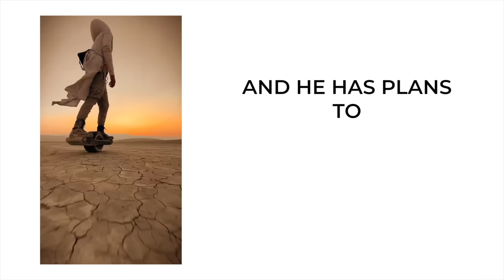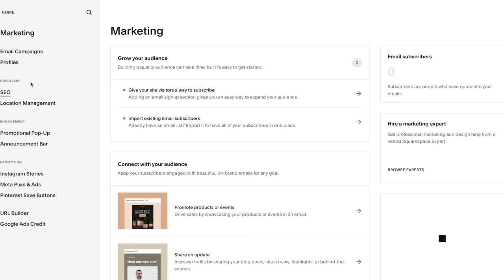Making wealth through flipping (a zero to $500k story), ft Free Human Shaiden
Hey you reading this! Yes you...your gratitude is admirable :)
Need a new website?

Well hello fellow free human, or free human to be! Thrilled to have you here yet again for another episode from the 'Free Human' series.

Today we’ve got a super special episode.

In this video, we delve into the remarkable journey of Shaiden, a true master of the art of flipping. Shaiden, a self-made entrepreneur, has elevated the concept of flipping to new heights, amassing an impressive $500,000 in just three years from flipping, a very specific sub-genre of entrepreneurship.

In this video we dive into his unique mindset, his desires for his life, where he gets his confidence and view of the world and more.

But it's not just about financial gain for Shaiden; it's about attaining the freedom to live life on one's terms, embracing an unconventional and unique lifestyle. He surfs, he skydives, he's traveled to 68 countries (70 at the time of writing) and his thirst for life is captivating.

Whether you're seeking to learn the secrets of financial success through flipping or simply in search of inspiration to break away from the ordinary, I have a feeling you'll love this video.

Next week we're dropping the full 1 hour episode with Shaiden, completely uncut. So keep an eye out for that.

Hopefully Shaiden's story inspires you and gives you some comfort in trusting that your wild, irrational idea might actually work, and perhaps it really is a risk worth taking.